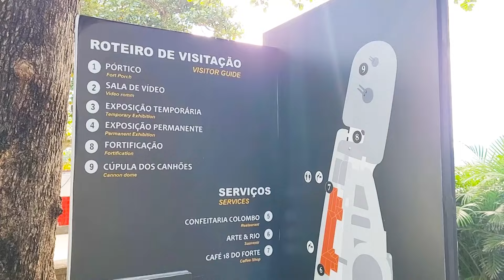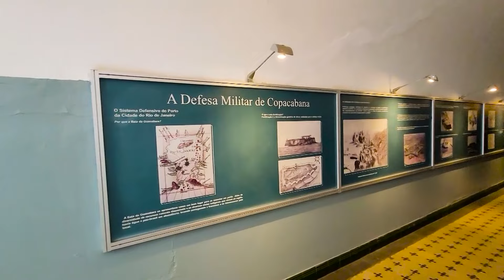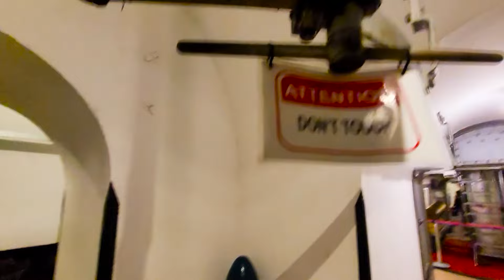PASEO A PIE POR EL FORTE DE COPACABANA, EL LUGAR MAS INCREIBLE DE RIO DE JANEIRO.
En el video de hoy te llevaremos a uno de los lugares mas famos para los Cariocas, este queda al final de la playa de copacaban y tiene uno de los panoramas mas hermosos de la ciudad maravillosa.Este lugar es el Fuerte de Copacaban. Esta es una joya perdida en Rio de Janeiro, ya que no es un lugar mega conocido por los turistas, pero quedate tranquilo que te llevare por este lugar increible de rio de janeiro y te mostrare todo lo que tiene paso a paso este maginifico paseo gratuito de la ciudad de Rio de janeiro. Destino y mas.